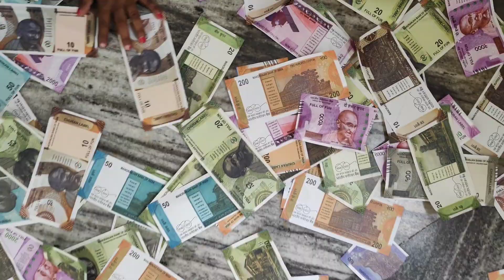शादी की shopping 🛍️🛒With Friend's